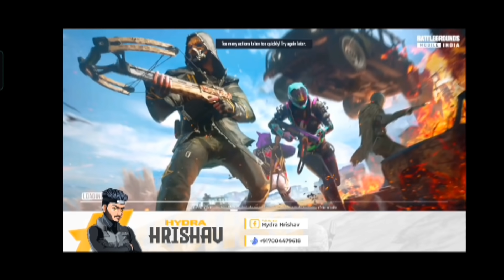Hydra Hrishav reply to chat about hydra danger join Hydra line-up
BGMI FUNNY & HILARIOUS MOMENTS 😆
•‌ Comment Your Favourite Moment with timing
VIDEO SOURCE  :-  Hydra Hrishav
hydra Hrishav reaction on danger
Hydra New lineup
hydra gameplay
Hydra Hrishav reply to chat
Hydra Hrishav react on hydra danger
danger join hydra lineup
hydra Hrishav react to chat
Hydra Hrishav on Danger
Hrishav gaming
Hydra Danger
hydra Hrishav

watching Note मै किसी के भावनाओं को ठेस पहुंचाना नही चाहता हूं  और ना ही किसी को hate  .. यह वीडियो सिर्फ एंटरटेनमेंट के लिए है।। इसलिए  hate comments नही करे।।